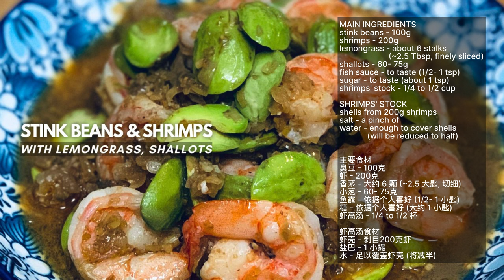Best Stir Fry Stink Beans and Shrimps Recipe, non-spicy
Sharing, what we think is the best stink beans and shrimps stir fry recipe with lemongrass and shallots adapted from my mother-in-law's kitchen.
It is non-spicy, more saucier compared to hers that is drier, without shrimps' stock and a little bit spicy with some bird's eye chilies which we adored as well. This stink beans recipe is definitely different from the usual Malaysian style stink beans & shrimps with chilli paste or 'Sambal Petai Udang' that we are used to and love so much. (We promised to get into shooting Sambal Petai Udang as soon as possible!)
With this on the menu, before you realised it, you might already indulged in the second serving of rice drizzled with sauce from the stink beans and shrimps stir fry. You will be captivated by the aromatic smells from the sautéed lemongrass, shallots, the invigorating seared shrimps and hard to resist strong, unpleasantly smelly stink beans. That's how irresistible this dish is!

Fun Facts about Stink Beans:
Known locally as Petai, Parkia Speciosa is related to the bean family. In English, they are recognised as stink beans, stinky beans, sataw bean or bitter bean. This unique flavour legume is widely consumed in Southeast Asian countries such as Malaysia, Thailand, Singapore, Brunei and Indonesia in curries, stir-fries, even raw with the most notable one Sambal Petai which is stink beans cooked in chili paste.
Petai has this strong, unpleasant smell but its unique taste is considered delicious by many. It has been gaining popularity for its many health benefits like improving digestion and circulation, help in lowering blood pressure, cholesterol levels and diabetes due to its high antioxidants, potassium, dietary fibre, amino acid contents and it is also a good source of protein and Vitamin C.

这是我从岳母厨房里学来的略微改良的炒臭豆虾与香茅、小葱。加了虾高汤比岳母原版更湿润，也没有辣椒，两个版本都一样美味。这个炒臭豆虾和我们熟悉的马来西亚风味Sambal 臭豆虾不同。（我们会尽快发拍摄Sambal 臭豆虾视频！）
这个菜上桌后，你可能会不知不觉就吃了第二碗饭。炒过的香茅、小葱、微微煎锅的虾及臭豆散发出又臭又迷人的香气，让人难以抗拒！
别等了，快试试这个炒臭豆虾配方，然后和家人朋友分享！

臭豆有趣的事实:
臭豆，本地称为“Petai”，学名 Parkia Speciosa，属于豆科植物。英文中，它被称为“臭豆”或“苦豆”。这种独特风味的豆类在东南亚国家如马来西亚、泰国、新加坡、文莱和印度尼西亚广泛食用，常用于咖喱、炒菜，甚至生吃。最著名的菜肴之一是“Sambal Petai”，即臭豆豆与辣椒酱一起烹饪。
臭豆虽然有强烈的难闻气味，但其独特的口味被许多人认为是美味的。它因其许多健康益处而越来越受欢迎，如改善消化和血液循环，有助于降低血压、胆固醇水平和糖尿病，因为它富含抗氧化剂、钾、膳食纤维、氨基酸，也是蛋白质和维生素 C 的良好来源。

TIMECODES
0:00 - Intro for Best Stir Fry Stink Beans and Shrimps Recipe
3:08 - Shrimps' stock making
5:12 - Searing shrimps
5:40 - Saute lemongrass & shallots
6:37 - Stink beans with lemongrass & shallots
6:50 - Adding shrimps stock
7:46 - Adding seared shrimps
8:13 - Squeezing lemon juice
8:35 - Ingredients for Best Stir Fry Stink Beans and Shrimps Recipe